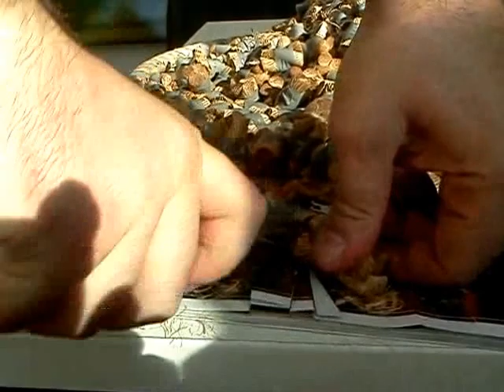Rockstead in Arms&Hunting 2013 show in Moscow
Manila rope cutting test with Rockstead knife KEI